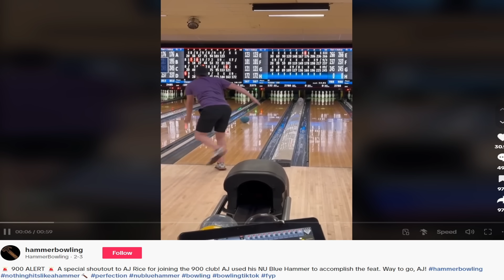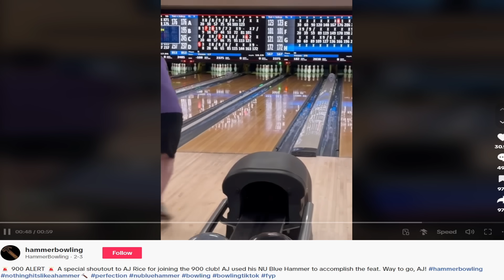It Was Calling Out to Me Again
This is the greatest return to bowling of All Time